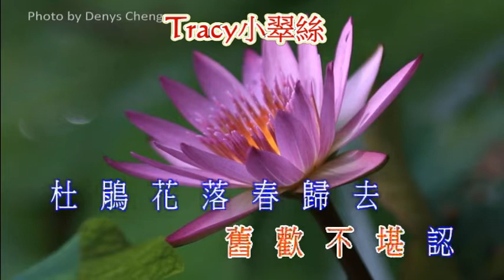麗莎 - 飄零淚(粤語) - 小翠絲 翻唱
原曲: 總有一天等到你
【視頻製作: 小翠絲】
圖片: Denys Cheng